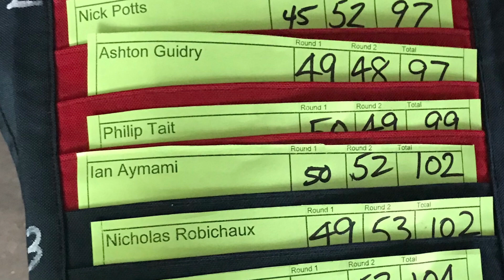2018 Pot Of Gold Final3 David Wiggins Thunder Shultz Chad Sherbert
Disc golf 2018